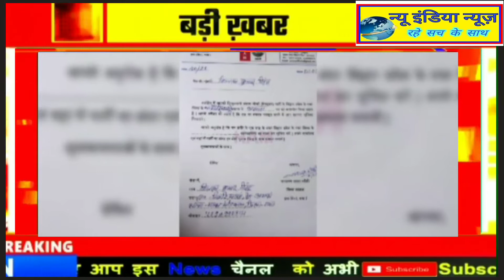हिंदुस्तानी आवाम मोर्चा ने शीतल कुमार सिह उर्फ पिंटू को चंदौती नगर प्रखंड अध्यक्ष के लिए मनोनीत किया